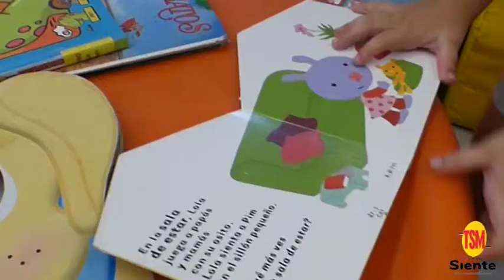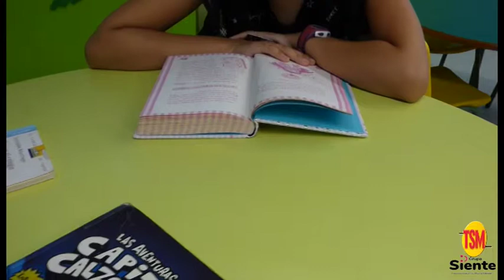ÉXITO LECTOR EN AMPAS DE MAZARRÓN